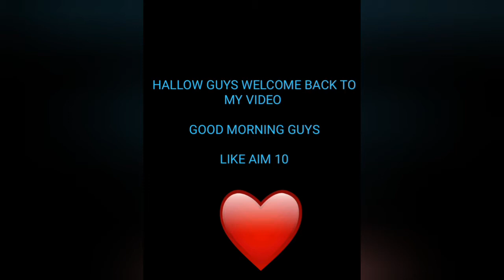how to flying car in training ground . garena free fire .